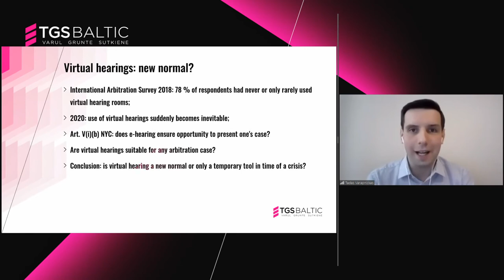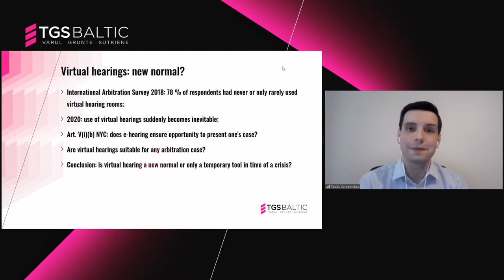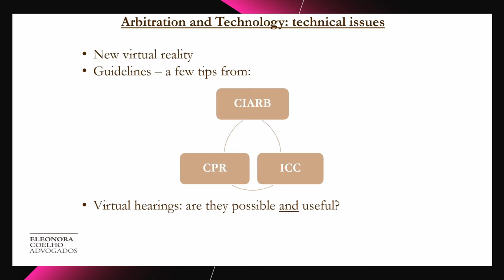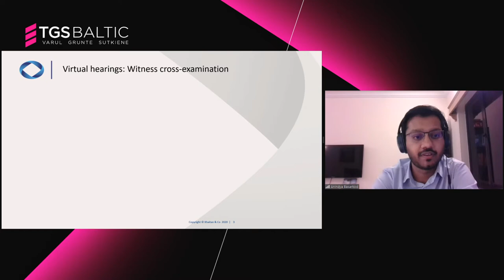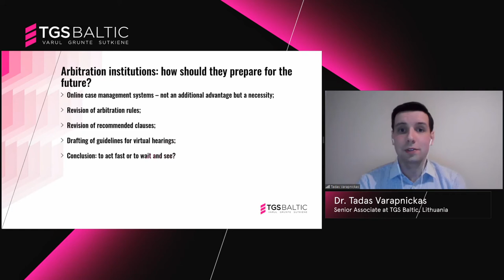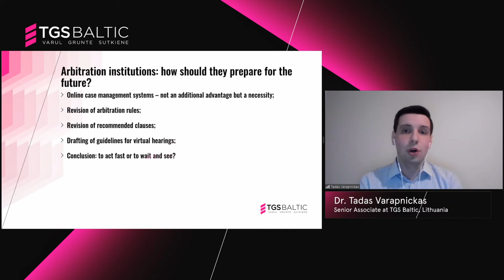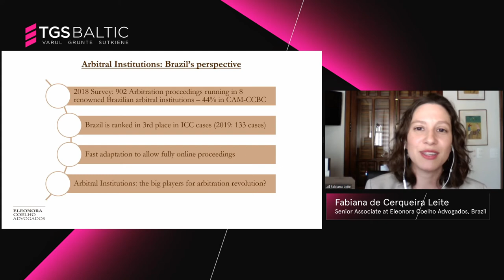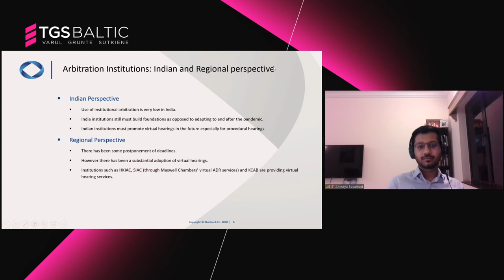Webinar I Will COVID-19 Revolutionize Arbitration? What's Next for Business and Arbitration?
Webinar date: 11 May, 2020

Speakers:
Prof. Dr. Emmanuel Gaillard, partner and Global Head of Disputes at Shearman & Sterling, France
Prof. Dr. Yas Banifatemi, partner and Head of Public International Law practice at Shearman & Sterling, France
Vilius Bernatonis, FCIArb, Managing partner at TGS Baltic
Anindya Basarkod, LL.M, Senior Associate at Khaitan & Co, India
Fabiana de Cerqueira Leite, Senior Associate at Eleonora Coelho Advogados, Brazil
Eglė Masytė, Associate at TGS Baltic, Lithuania
Dr. Tadas Varapnickas, Senior Associate at TGS Baltic, Lithuania